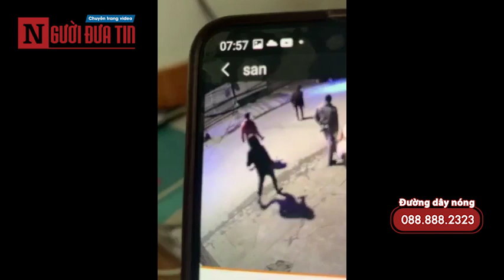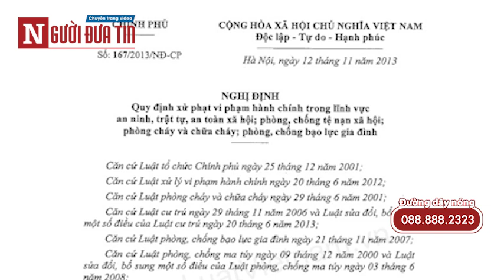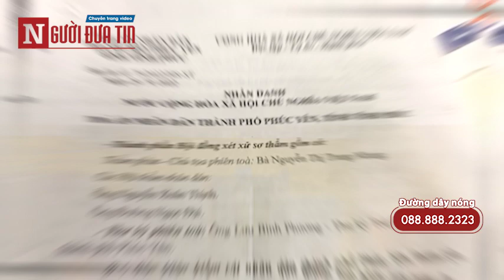T.ấ.n c.ông bằng chất b.ẩn có thể bị án t.ù